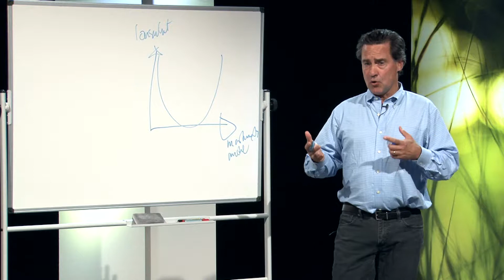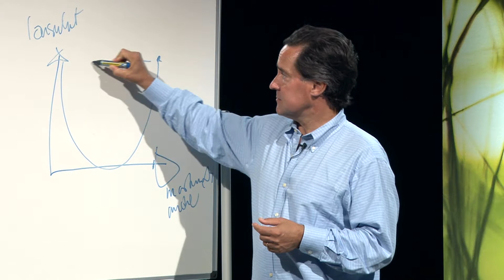Diploma Trailer Ulf Löwenhav Företagsekonomi för små företag och entreprenörer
Utbildning i företagsekonomi för små företag och för entreprenörer. Manus, material och utförande av Ulf Löwenhav